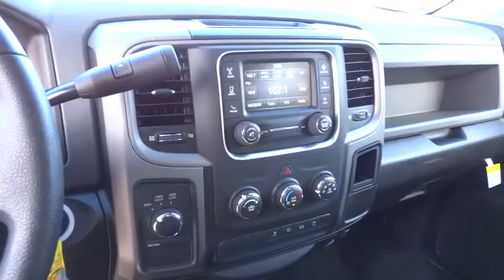2015 RAM 2500 Redding, Eureka, Red Bluff, Northern California, Sacramento, CA 15D156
2015 RAM 2500